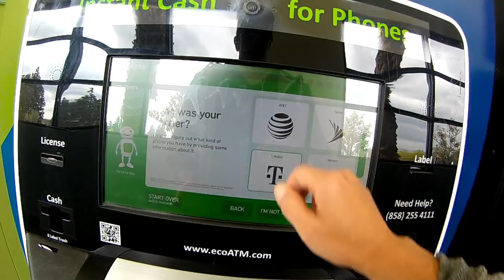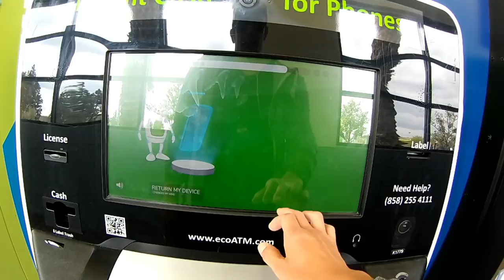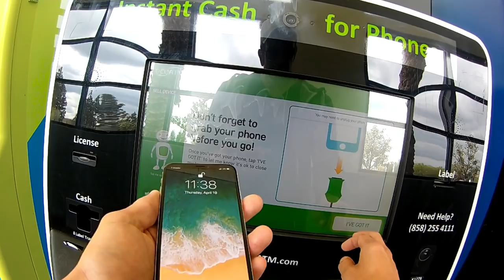Paid $1258 for My iPhone X | How Much $ Can I Get Right Now at Walmarts EcoATM Phone Machine?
How much will Walmarts ecoATM phone machine offer my like new mint iPhone X (256GB) which i paid $1258 about 4 months ago? OUCH! I can get cash of $? right now or sell it on eBay for about $990 today. What would you do?

iPhone X Unlocked

Other cool videos:

Selling iPhone 8 @ Walmat Phone EcoATM Machine! Can I Get $500 at Least? Not Even Close!

iPhone X vs Galaxy Note 8 vs iPhone 8: Camera Low Light Video & Photo Review

Galaxy S9 vs iPhone 8: Which Camera is Better? Photo/Video Comparison on Selfie Side